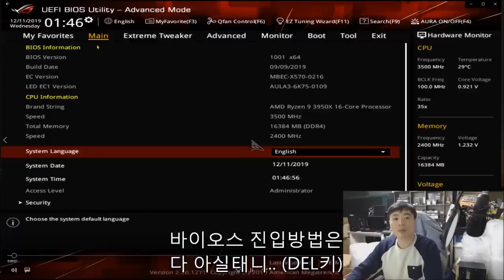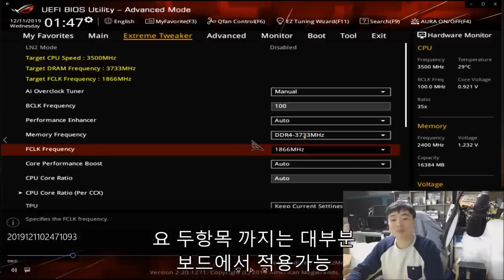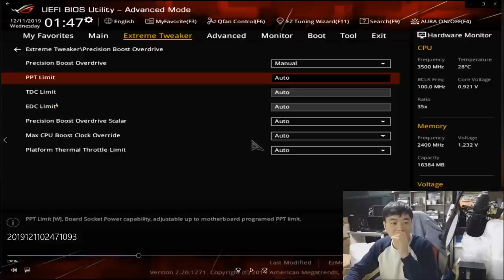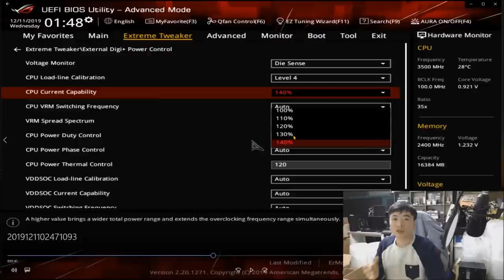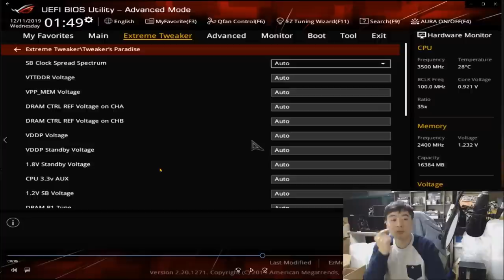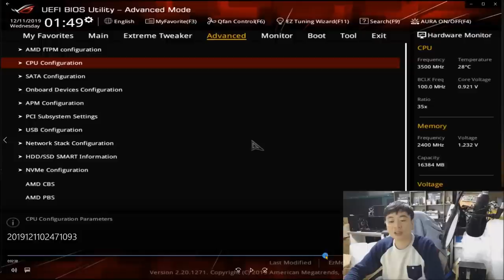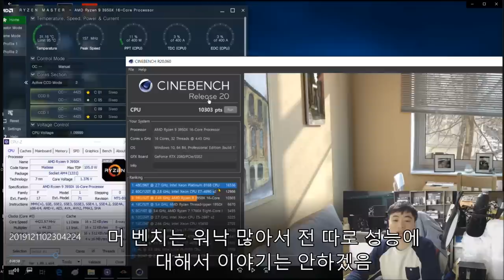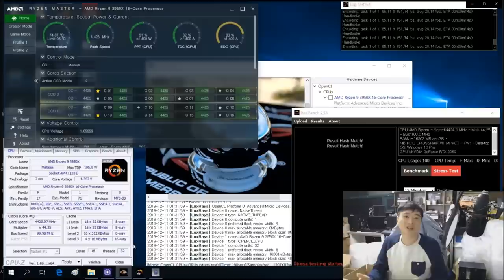3950X 4.4GHz 오버영상 ( ASUS 메인보드 젠2오버) AMD 수동오버방법 1부 -신성조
여러분 실망 마세요 이것은 1부입니다
아수스보드의 바이오스 항목에 대해
일부나마 설명드리기 위한 영상입니다

생방때 은근히 요청하시는분도 좀 게시길래 만들어보았고

2부로는 대중적인 B450 + 3500X의 수동 오버 방법에 대해서 올려드릴게요

즐감하세요!